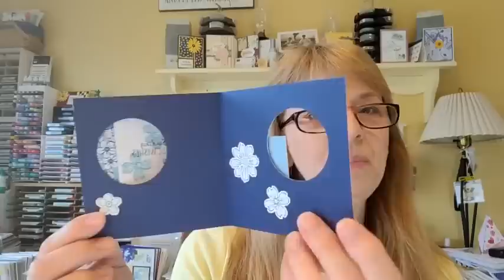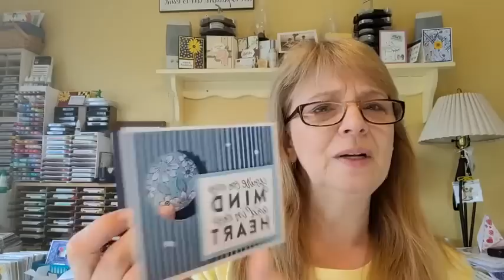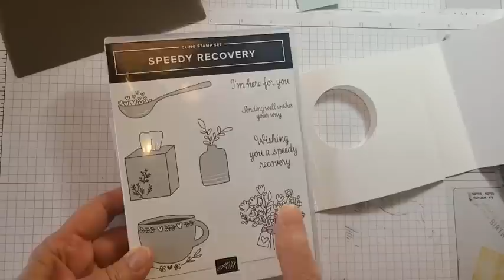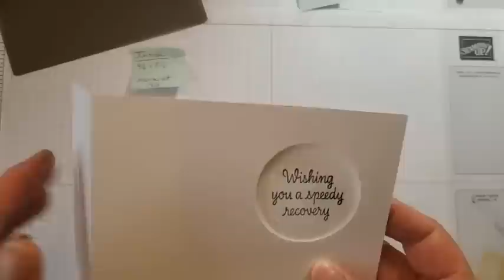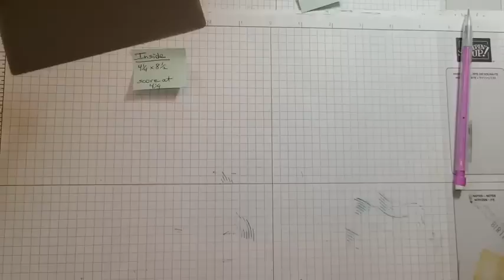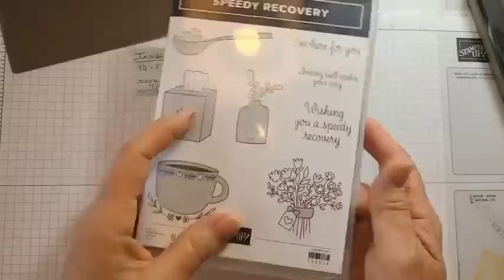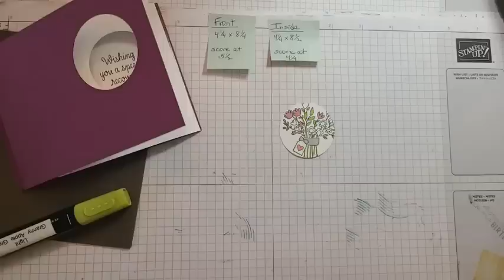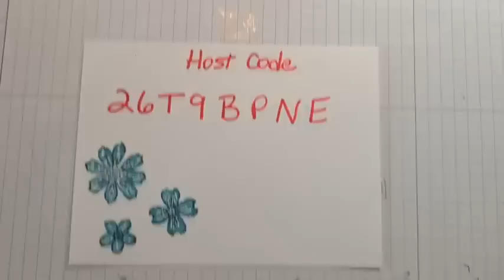Coffee and a Card FB Live: Peek-a-boo card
Try this fun fold where your image or sentiment can peek out of your punched circle as you open the card. Lots of fun to make and receive!